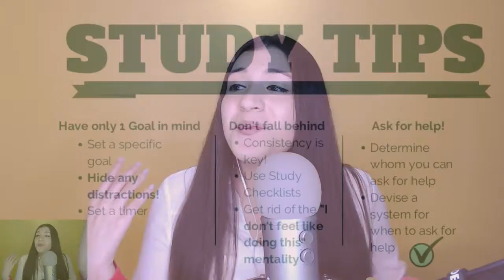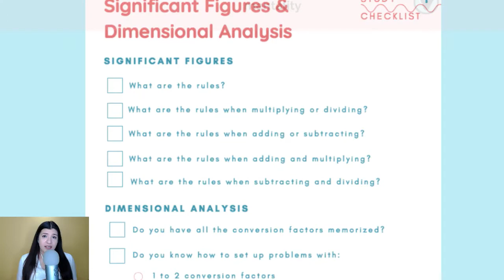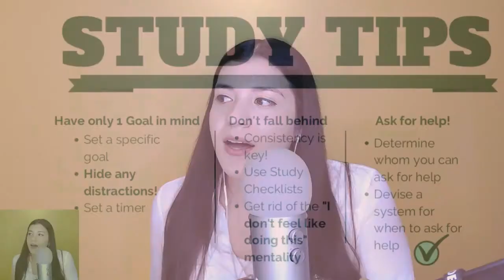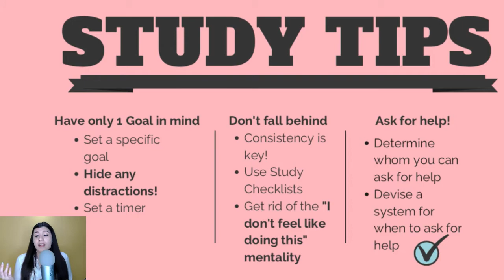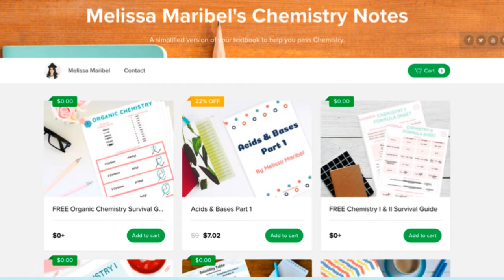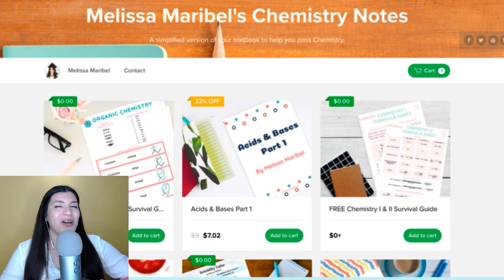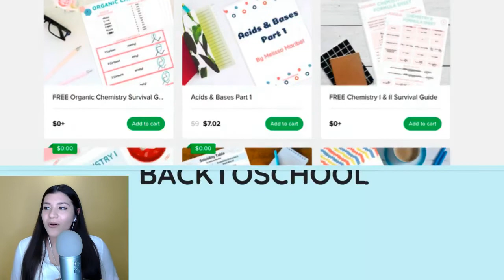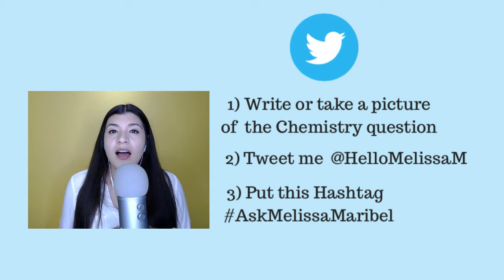🔴LIVE Back to School Q&A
Avoid my mistakes and figure out how to get the grade you want this semester! I'll share what I wish I would have known when taking Chemistry and when starting a new class.

--OTHER RESOURCES TO HELP YOU GET THROUGH SCHOOL--

💯For the best strategies on the SAT/ACT, I recommend checking out PrepExpert.

📝 QUICKSTUDY REFERENCE GUIDES ⬇️

📕 CHEMISTRY BREAKDOWN AND REVIEW

📙 CHEMISTRY EQUATIONS AND ANSWERS

📘 CHEMISTRY TERMINOLOGY

I help students pass Chemistry. I used to struggle with this subject, so when I finally graduated with a bachelor's degree in Chemistry, I became a tutor so that you wouldn't have to struggle like I did. I know that with the right help, YOU CAN LEARN ANYTHING!